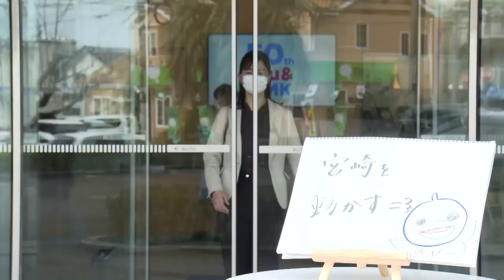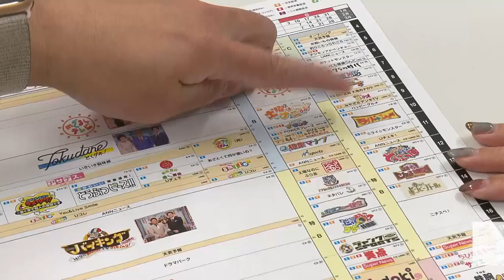UMKリクルート2022 CM（全パターンダイジェスト）